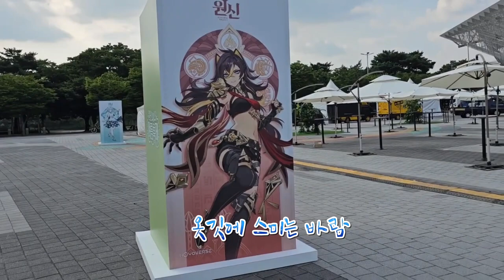아내에게 바치는 노래 황영웅 올림픽공원